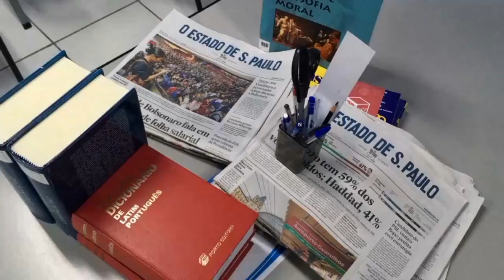How Scientists Accidentally Spilled Tardigrade On The Moon | The Moon First Residents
Who was the first to live on the moon?
What country had the first human on the moon?
Who were the 3 astronauts that first landed on the moon?
How many people were on the moon?
What do tardigrades do to humans?
Are tardigrades immortal?
Do tardigrades have brains?
Are tardigrades visible to the human eye?
Is tardigrade can survive in space?
Can tardigrades survive in Mars?
What animal would survive in space?